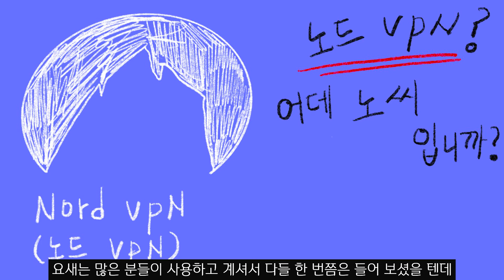감옥에 있는 한 "동양인"을 도와줬는데 알고 보니 "야쿠자 간부"면 벌어지는 일.. ㄷㄷ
앗 60개 국가 6,100개 서버를 가지고 있다는 노드VPN !? 🔐
자유롭고 건강한 인터넷 생활을 위한 노드VPN, 지금 바로 즐겨보세요!